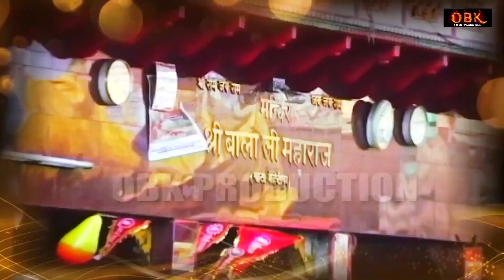सम्पूर्ण श्रीरामचरितमानस | Shri Ramcharitmanas | Hanuman Chaupai | Balaji Bhakti Ras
Title : Hanuman Chaupai
Singer : Rakesh Kala
Label : OBK Production